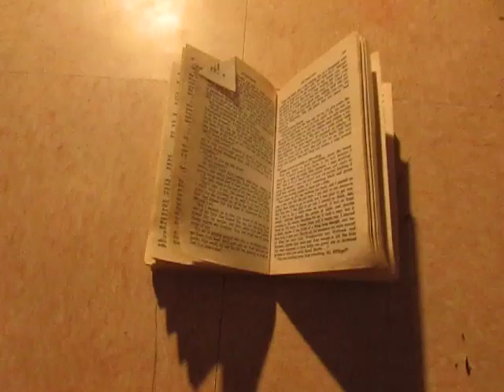Revlon Hairbrush used as Bookmark ( repurposed)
Original Content:

- Steven King salon solution
- Never forget your page again
- soothing maintenance